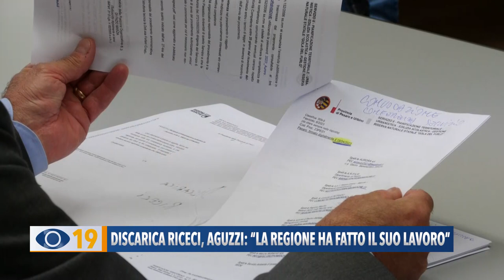Discarica Riceci, Aguzzi: "La Regione ha fatto il suo lavoro"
Le polemiche sulla discarica di Riceci non sono finite, questa mattina l’assessore regionale Stefano Aguzzi convocando una conferenza stampa, ha voluto togliersi un sassolino dalla scarpa.